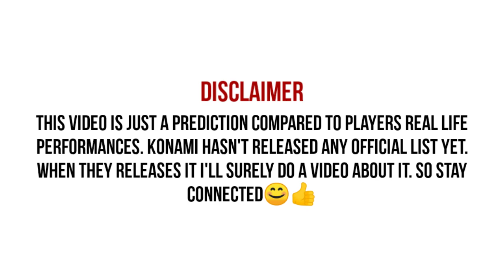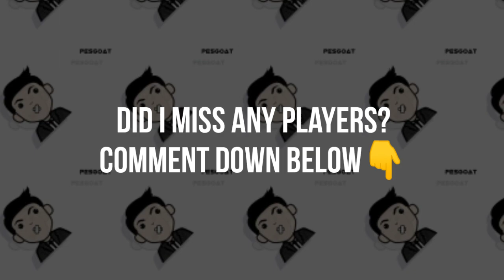PES21 GOLD TO BLACK BALL UPGRADES • prediction based on real life performances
in this video I'll show you some potential gold to black upgrades in in Pes2021. note that this is not a official list. this is my prediction based on real life performances by players this season. hope you enjoyed the video. leave a like.